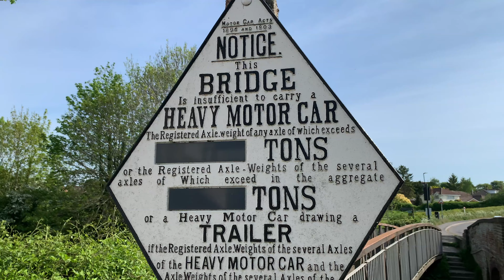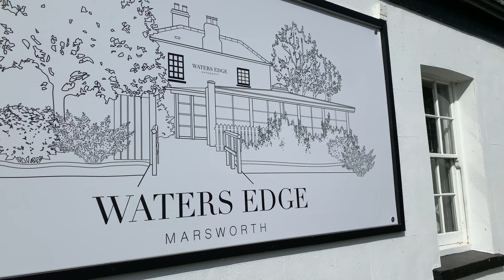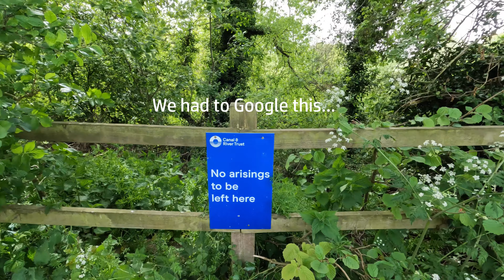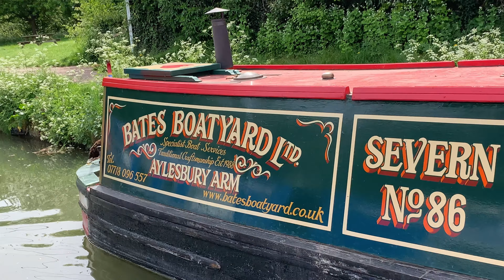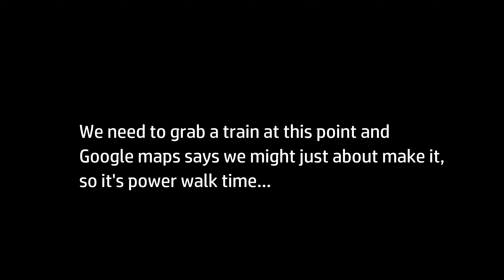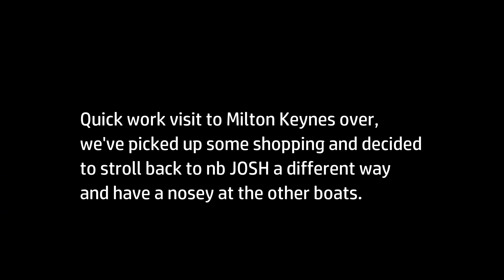41 narrowboat life UK - Marsworth To Tring (via a train to Milton Keynes...naturally)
NARROW ESCAPE - our narrowboat life adventure; In this episode, we try and take it easy to rest Elliott's knackered ribs. We tackle the Marsworth flight of locks, grab a last-minute train to Milton Keynes and then take a wander up the tow path nosing at the boats along the way. Ultimate learning of the day - don't mess with a redhead wielding a weapon!

Elliott & Sue